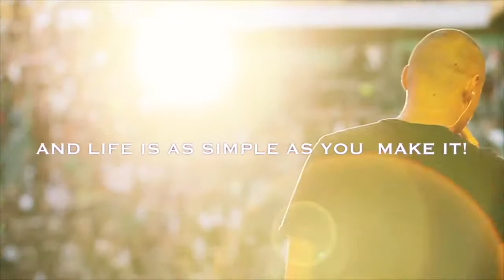Street Cred 21 - Money for Nothing...